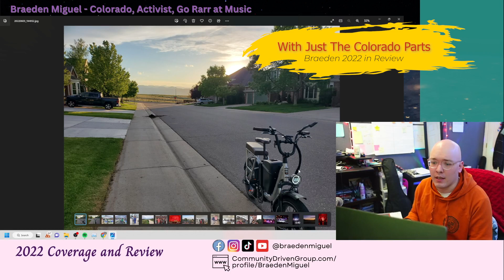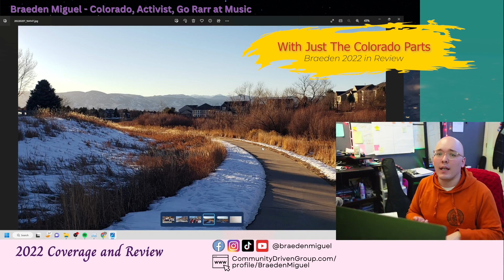2022 Recap! Just the Colorado Parts :)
2022 Was a roller coaster year with ups and downs. We got to see some of those moments in this Mashup where we breakdown just the Colorado bits of our 2022 . Beauty can be found all around. It can be found in your self. It can be found in your environment. It can be found in others, art, and stories.

Here are the Colorado photos and general highlights of the year mashed together :) :) :P :]